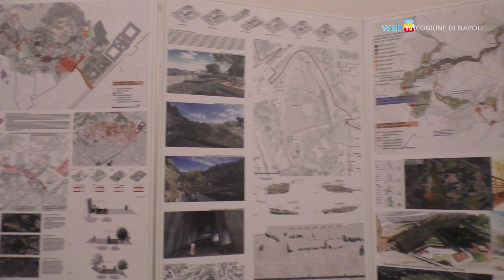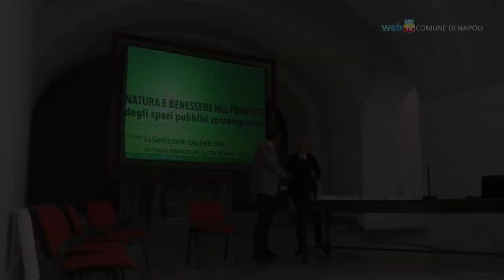L'intervento del sindaco al convegno 'La Sanità come cura della città'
L'intervento integrale del sindaco Luigi de Magistris al convegno sul tema della rigenerazione urbana 'La Sanità come cura della città: un nuovo approccio per la città collinare' a cui ha preso parte anche il presidente della Camera, Roberto Fico.